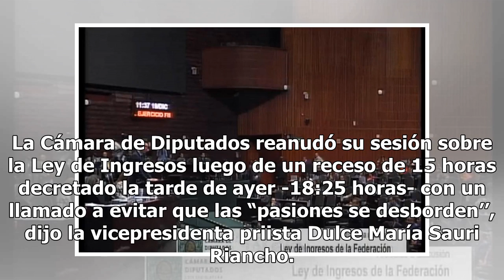Diputados reanudan sesión sobre Ley de Ingresos y llaman a la civilidad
La Cámara de Diputados reanudó su sesión sobre la Ley de Ingresos luego de un receso de 15 horas decretado la tarde de ayer -18:25 horas- con un llamado a evitar que las “pasiones se desborden’’, dijo la vicepresidenta priista Dulce María Sauri Riancho. Llaman a la tolerancia La priista hizo un llam...